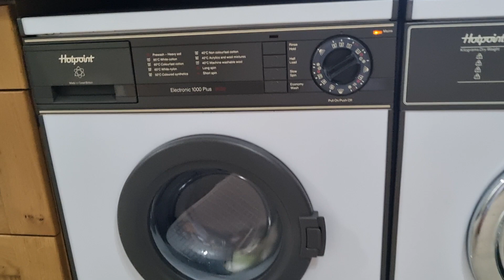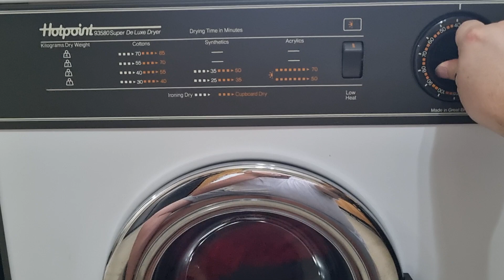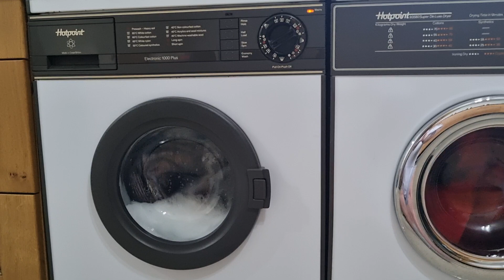Hotpoint 9530 + Hotpoint 93580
Here is a quick video of my new set shame they don't match but they still look amazing together shame I can't get another chrome door for the 9530 😂 enjoy.